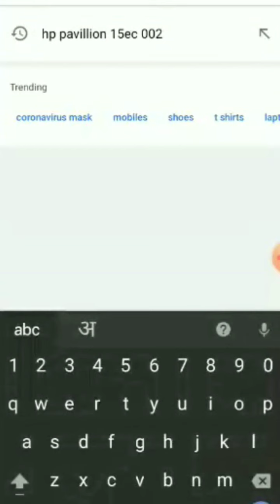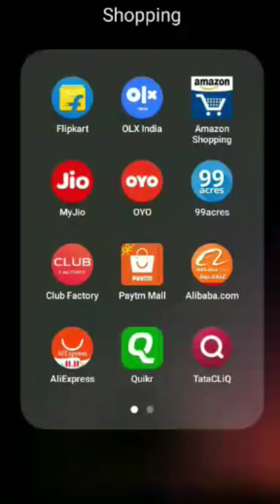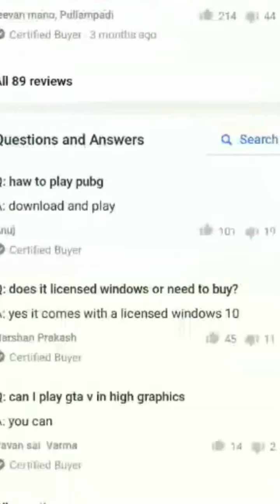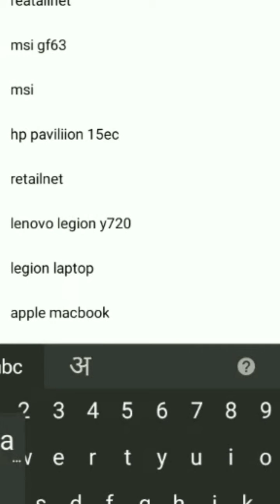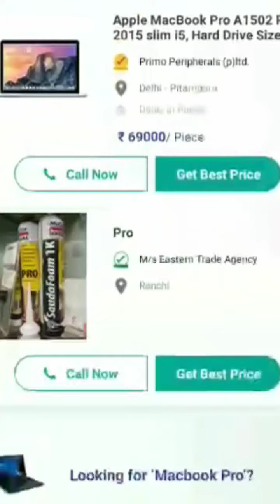Buy new laptop/Android/camera cheaper then online , 5k-10k direct profit.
Online se bhi sasta laptop or other gadget lene ka upaay...
Kharidne se phle satyapit karle, aur mere according online khariddaari na kare is software se jaakr store se hi khariden.

Application name - Indiamart